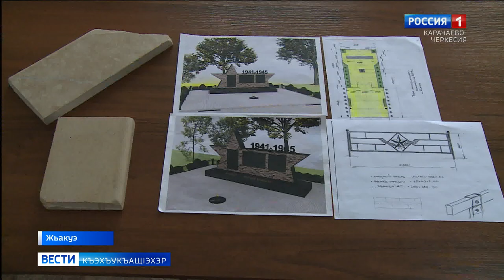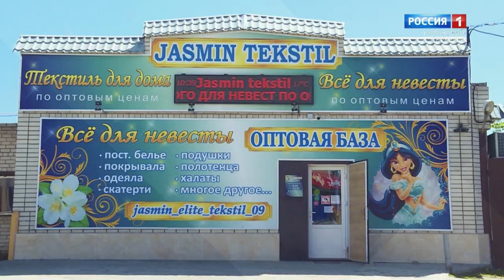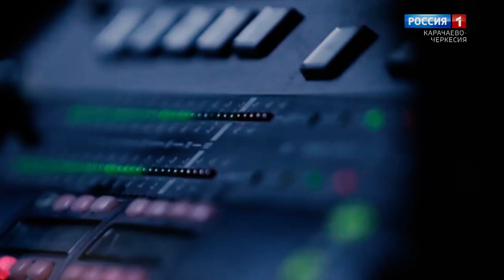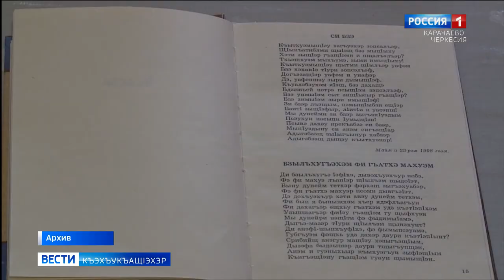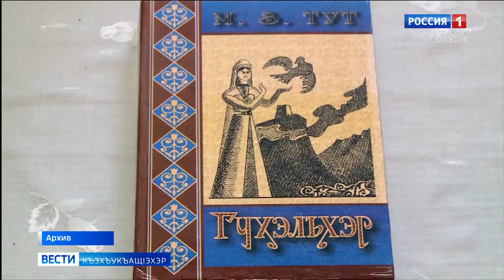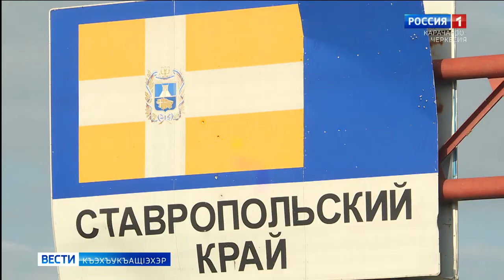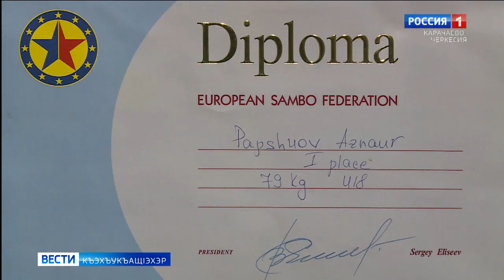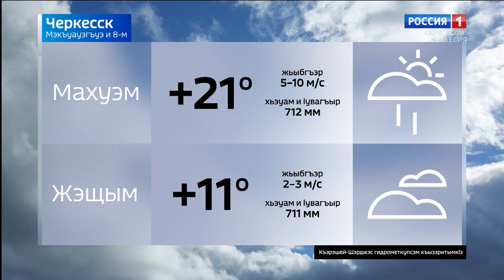Вести на черкесском языке 08.06.2021